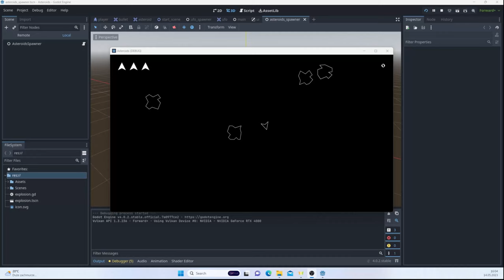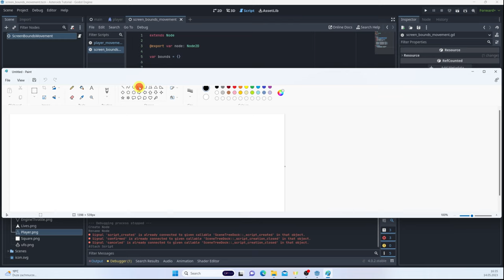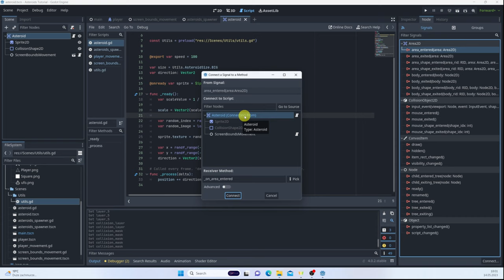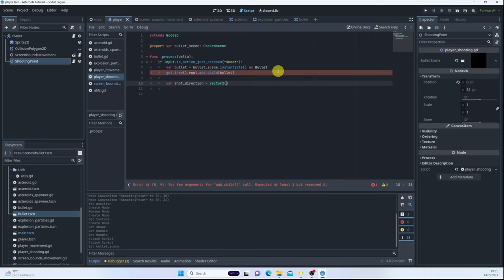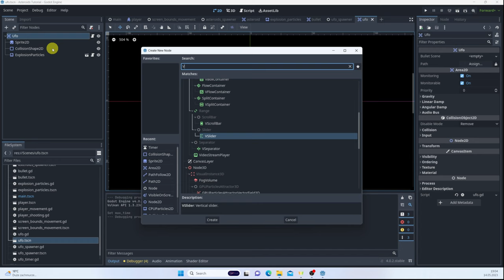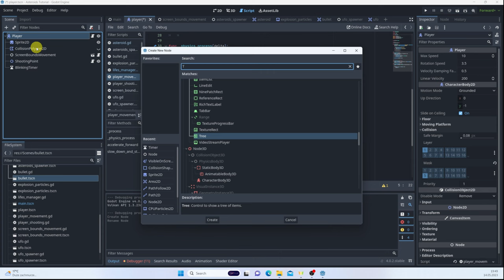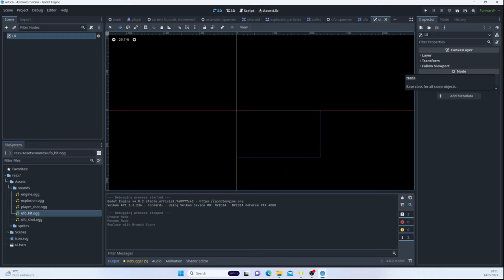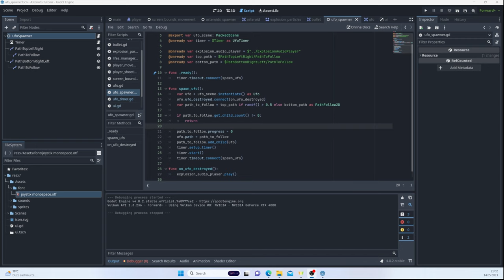How to make Asteroids in Godot 4 (Complete Tutorial) 🚀🖥️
Get ready to dive into the exciting world of game development with Godot 4 in this comprehensive step-by-step tutorial! 🚀🕹️ In this video, we'll take you through the process of recreating the timeless classic - Asteroids. Learn everything you need to know to bring this iconic arcade game back to life using the powerful features of Godot 4.

Whether you're a beginner or an experienced developer, this tutorial is perfect for you. We'll cover everything from designing game assets and implementing player movement to adding collision detection, scoring, and audio. By the end of this video, you'll have a fully functional Asteroids game that you can proudly showcase to your friends and family!

Table of contents:
00:00 - Intro
00:50 - Project setup
04:15 - Adding the camera and changing the background
05:30  - Input map
06:30 - Player space ship
10:10 - Player movement script
25:00 - Moving across screen bounds
33:50 - Asteroids and asteroids spawner
48:20 - Player and asteroid collision
01:03:40 - Explosion particle system
01:12:40 - Splitting asteroids into smaller chunks
01:20:30 - Space ship shooting
01:32:50 - Ufo and ufo spawner
02:02:40 - Ufo shooting
02:15:15 - Player lifes manager
02:22:31 - Invincibility frames
02:30:30 - Shooting the UFO
02:37:00 - Space ship engine animation
02:41:30 - Adding sounds to the game
02:54:57 - Adding the UI
03:21:40 - Fixing the UFO spawn error